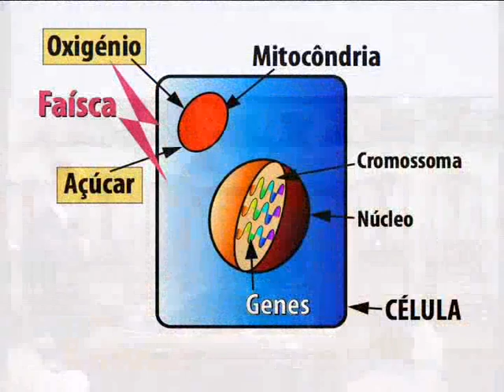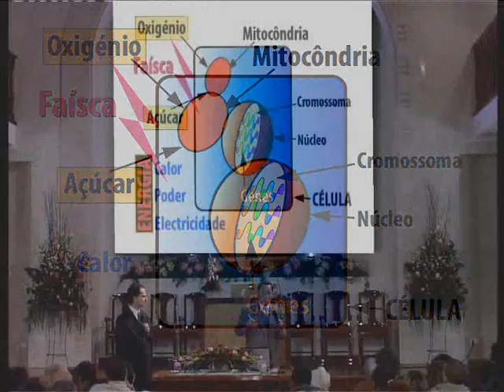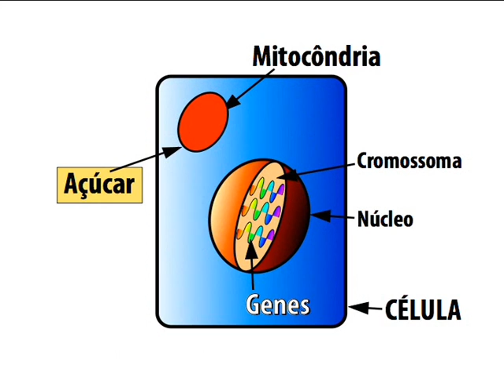3. (3/7) Como Curar a Diabetes - Dr. Sang Lee